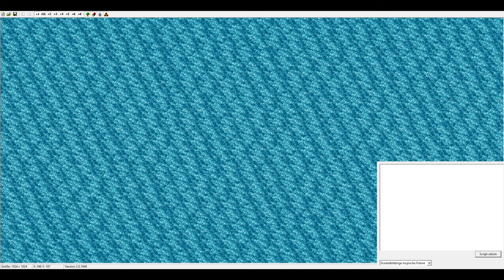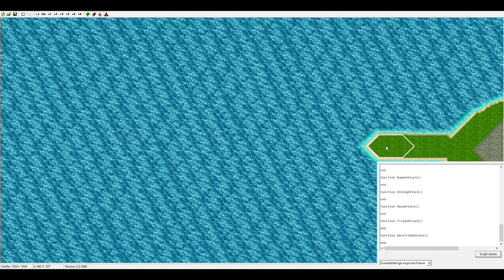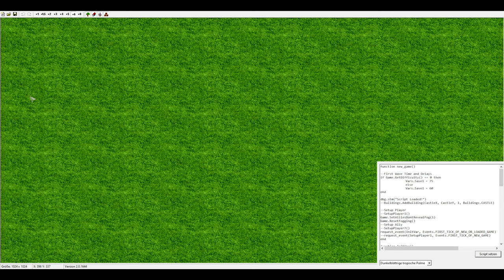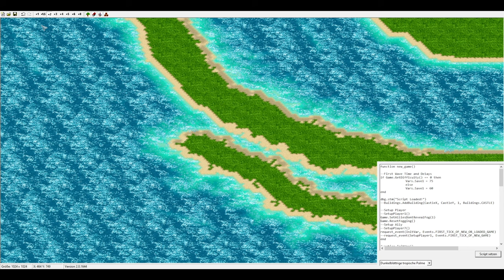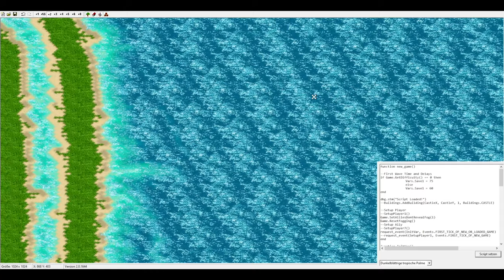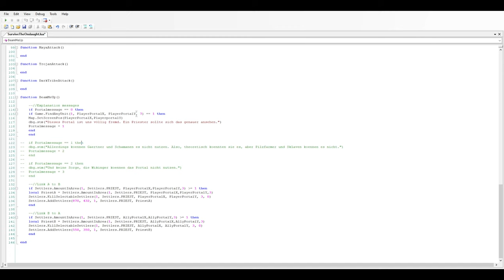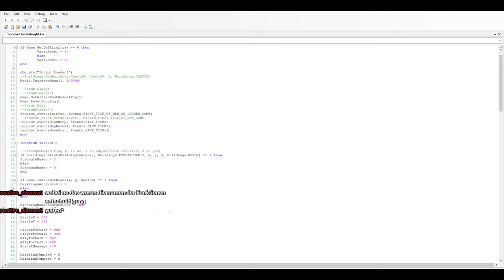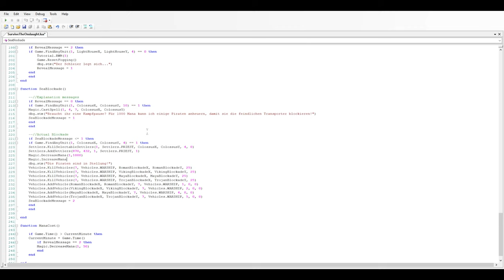Wir designen eine Siedler 4 Karte im Livestream (Teil 1?)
Teil des folgenden Videos: ?

Wolltet ihr je mehr darüber wissen, wie Siedler Karten erstellt werden oder wie Mapscripts funktionieren? Hier habe ich live ein neues Kartenprojekt begonnen und dabei auch einige relativ einfache Funktionen geschrieben. Diese Karte, mit dem Namen "SurviveTheOnslaught", soll ein Singleplayer-Gegenstück zu DefeatTheWaves sein, für eine potenziell unbegrenzte Survival / Tower-Defense / Rampen Challenge voller eigener Features einschließlich Punktesystem für den Vergleich mit anderen Spielern.
Ob das je fertig wird, geschweige denn gut funktioniert, ist aber noch nicht abzusehen...

-- Kapitelauswahl --
0:00 Starting Screen
2:54 Wie sie sehen, sehen sie nichts
4:13 Freie Völkerwahl?
33:43 Zentraler Berg
46:00 Die Quadranten
59:13 Die Rampen
1:57:10 Manaquadrant
2:12:30 Scripting: Portal
3:21:26 Scripting: Karte Aufdecken
3:44:18 Scripting: Seeblockade